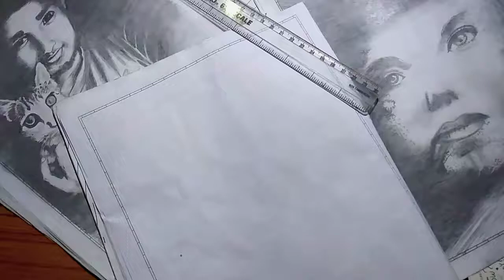Painful eyes by ARTISh 🖌️ || make easy